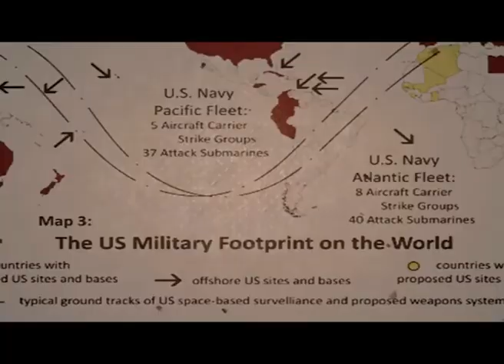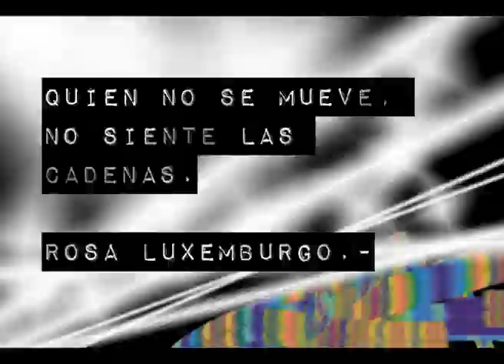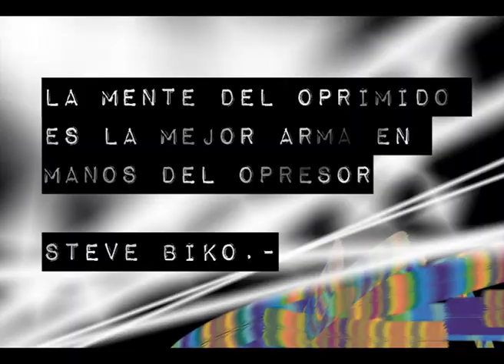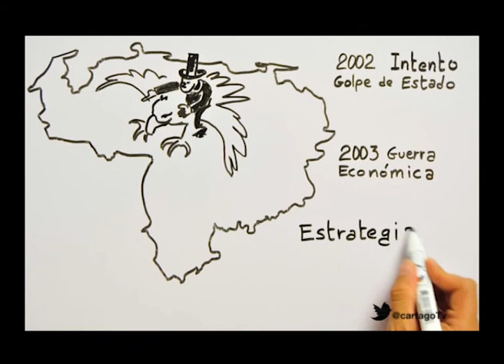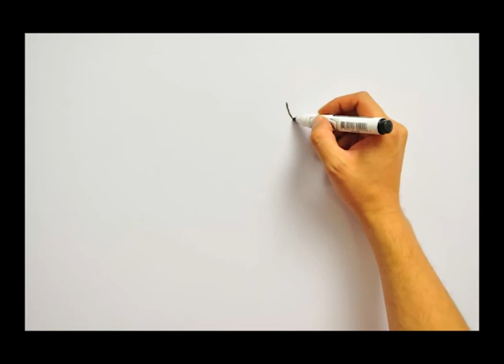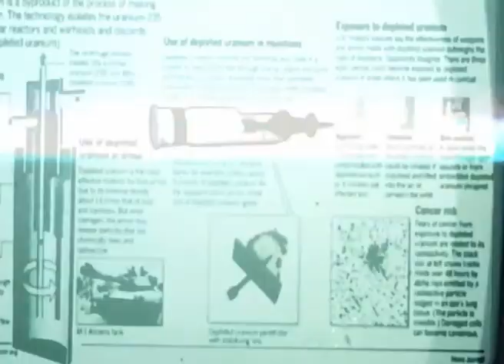Que esta pasando en Venezuela?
Tambien en el programa de hoy, te presentamos el documental de Minga TV "Que esta pasando en Venezuela ?" ¿Como entender mejor las razones de la estrategia golpista que está llevando a cabo la oligarquía Venezolana en contra del proceso bolivariano?
¿De que se trata este famoso "golpe suave"?
Incluye cobertura de la marcha obrera del 21 de mayo en defensa de los puestos de la Ceramica Neuquen